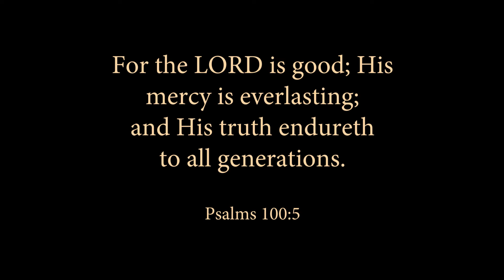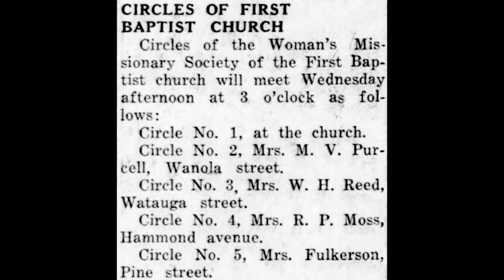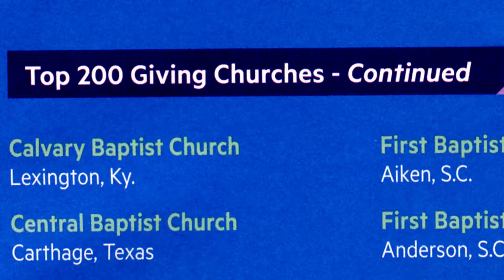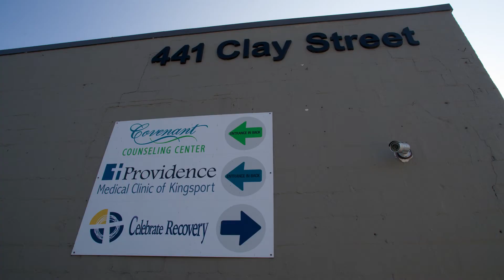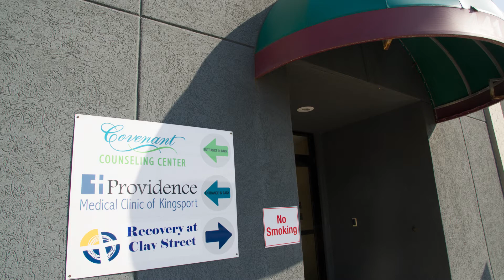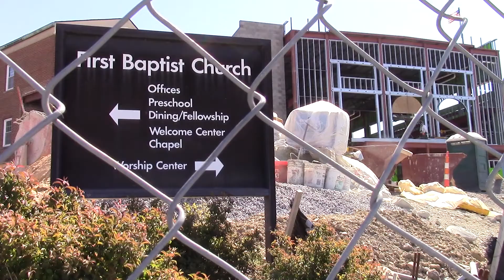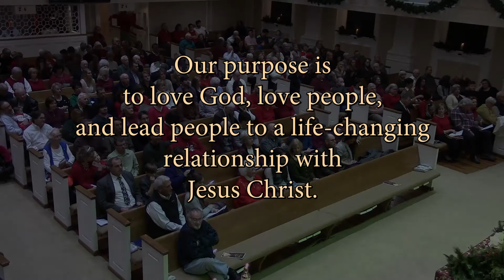FBC100 Verse 7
First Baptist Church of Kingsport:  The First 100 Years -- Verse 7.

Verse 7 of 7 Verses

Celebrating the church's Centennial.   Sunday School the leading program throughout 100 years.  Musician Charles Goodwin often had Saturday night engagements miles away but arranged to get back for Sunday morning to play for Sunday School children.

WMU also important through the years.

Deacons have provided leadership and service through the years.  FBC began ordaining women in 1999.

Many programs carried out by volunteers.  Also Ministry of Encouragement (note writing), brought by Pastor Frank Hawkins.

FBC purchased properties for parking lots on Charlemont Street and old Homestead Hotel lot on Sullivan and Clay Streets.  Also purchased 441 Clay Street building and using it for Outreach Ministries:
-- Counseling Ministry now Covenant Counseling Center.
-- Providence Medical Clinic provides free medical care
-- Recovery at Clay Street provides help for those with personal issues or addictions, with a Christian-based 12-Step program.

Part of "Supermarket Row" on Sullivan between Clay and Revere purchased for future use and current large parking lot.

New building finished in 2016 unifies church structures, provides better West access, meeting and greeting space, and up-to-date, secure pre-school and children areas.

Now, we start making the history that someone will record in First Baptist Church of Kingsport:  The Next 100 Years...

"Our purpose is to love God, love people, and lead people to a life-changing relationship with Jesus Christ."